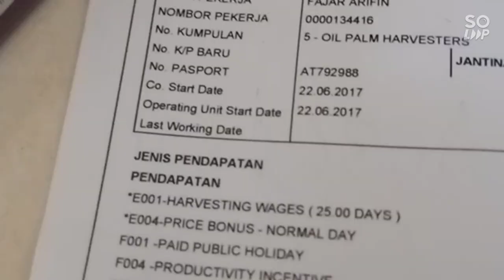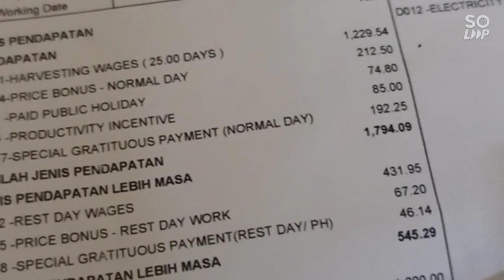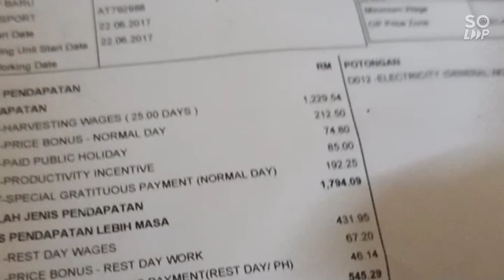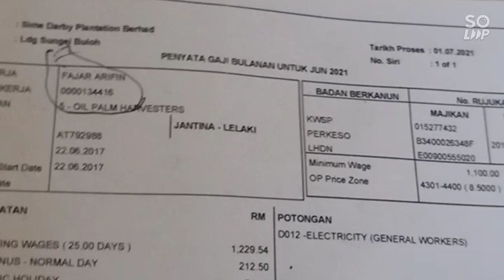gaji pekerja sawit di malaysia juli 2021